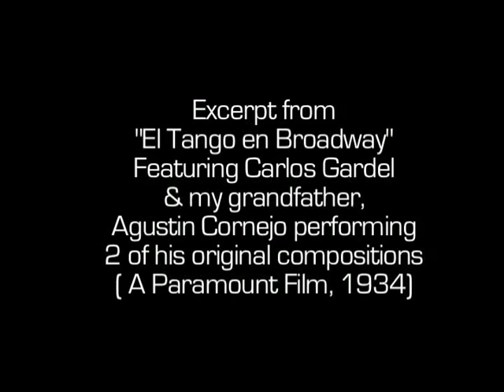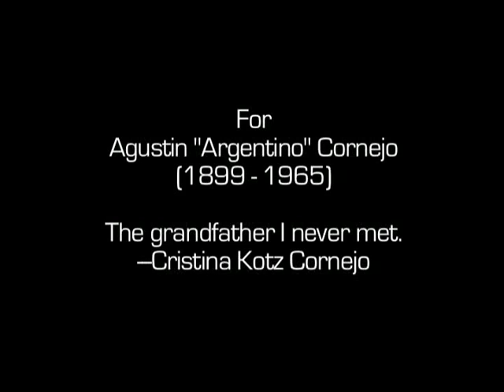Mi abuelo Agustin Cornejo c/ Carlos Gardel en El Tango en Broadway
Excerpt from the film, El Tango en Broadway (Paramount Films, 1934) shot in New York.